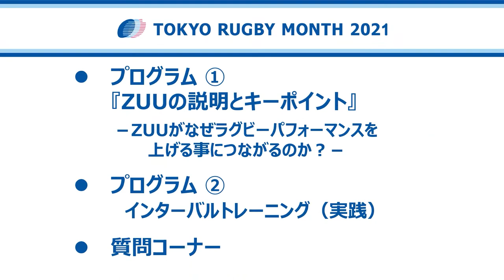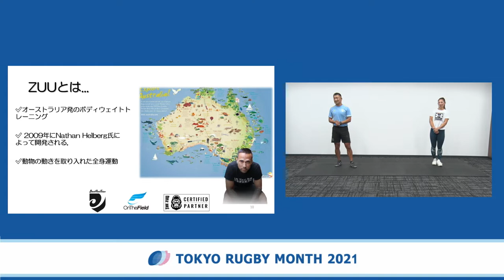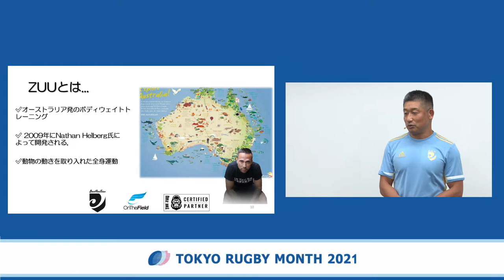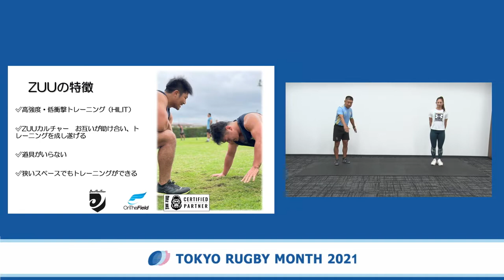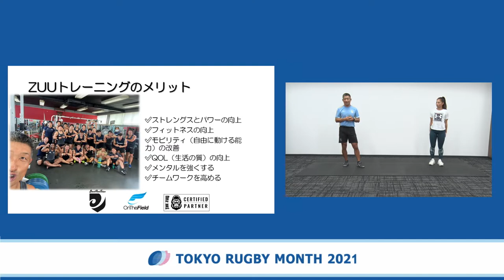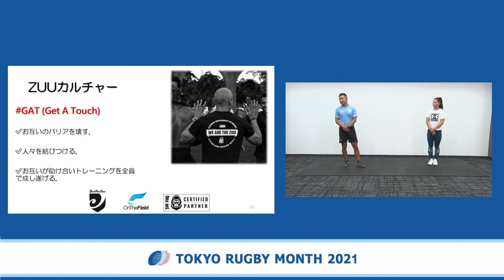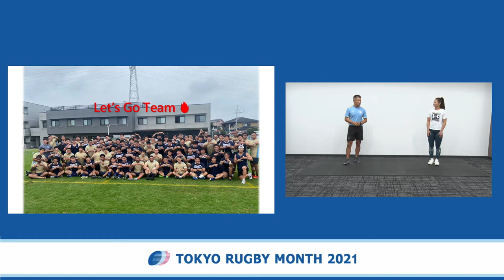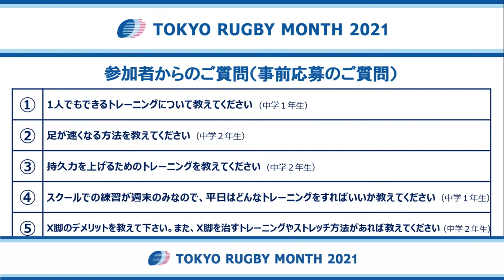TOKYO RUGBY MONTH 2021 ラグビーオンラインレッスン（2021/12/19ライブ配信）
都は、ラグビーワールドカップ2019™東京開催のレガシーイベント「TOKYO RUGBY MONTH 2021」を実施致しました。イベントでは中学生を対象として、「ラグビー上達に向けた室内でもできるトレーニング」をテーマにオンラインレッスンを行いました。
講師にリコーブラックラムズ東京ハイパフォーマンスマネージャーの若井正樹氏、ゲストに東京山九フェニックスの鈴木実沙紀選手を迎え、多くのラグビーチームがフィジカルトレーニングとして取り入れている、身体操作機能向上プログラム「ZUU」のトレーニングとなります。
是非、動画を観ながらトレーニングしてみてください！